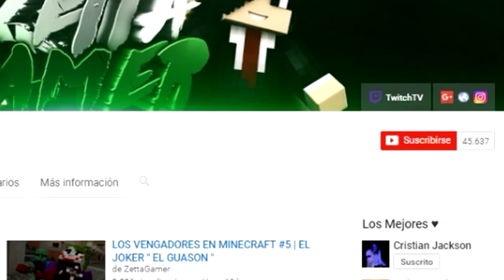NOS CONVERTIMOS EN SONIC.EXE Y MARIO.EXE EN MINECRAFT